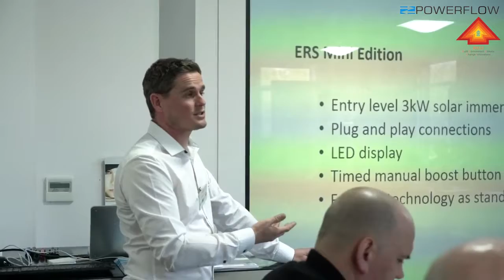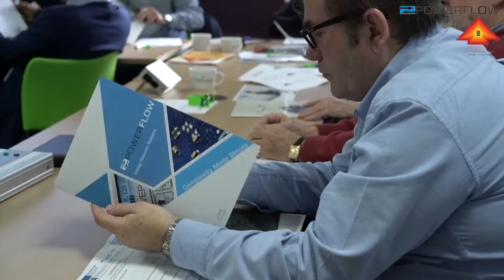Powerflow Battery Storage Seminar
28/ 3/17 Wolverhampton Business Solutions Centre